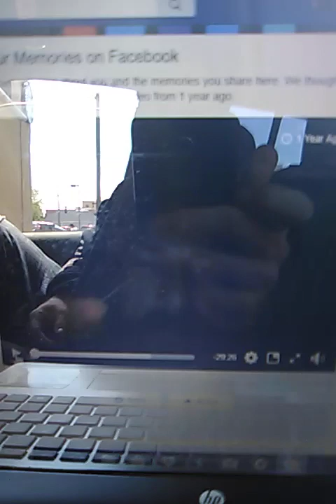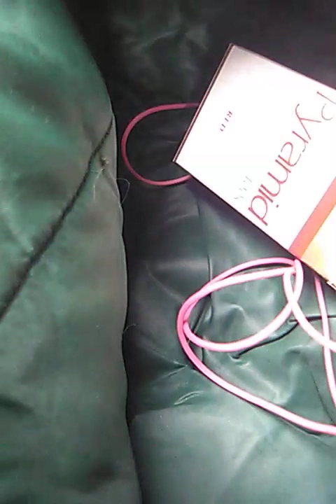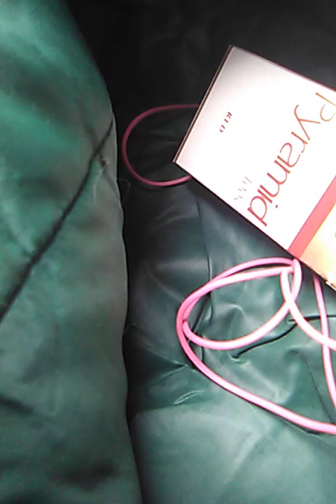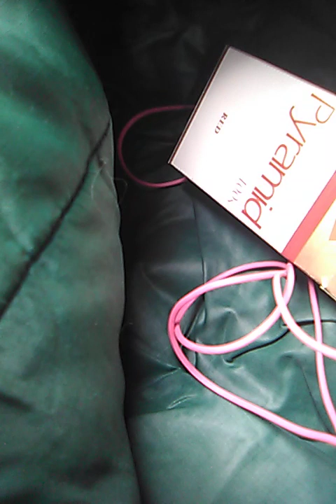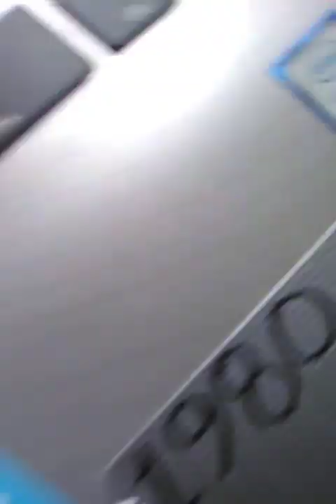A Facebook memory from last year